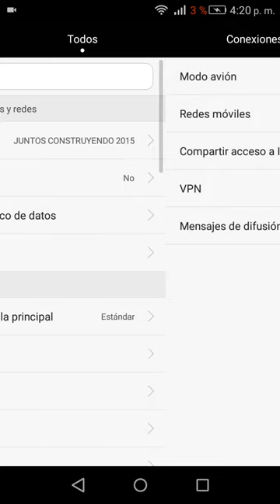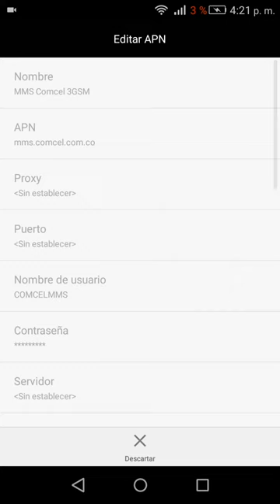Como activar datos móviles en celulares chinos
SALUDOS A TODOS BENDICIONES!
EXITOS EN SUS LABORES